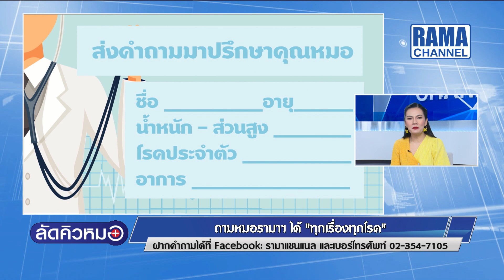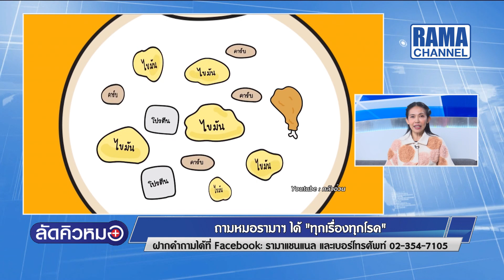ลัดคิวหมอ - โรคทั่วไป รังสีวินิจฉัย & อาหารและสุขภาพ 4/12/62 l RAMA CHANNEL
โรคทั่วไป รังสีวินิจฉัย & อาหารและสุขภาพ
พิธีกรหลัก : อ. นพ.วราวุฒิ สุขเกษม ภาควิชารังสีวิทยา
หมอรับเชิญ : ผศ. พญ.ดรุณีวัลย์ วโรดมวิจิตร สาขาวิชาโภชนวิทยาและชีวเคมีทางการแพทย์ ภาควิชาอายุรศาสตร์